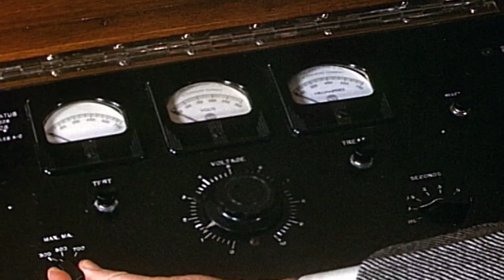Last Days of the Nazis: Gerbhardt, Man of Science (S1, E1) | History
Dr. Karl Gebhardt maintains that his involvement in inhumane medical experiments during World War II was an extension of his devotion to science in this scene from "Smoke, Blood, and Mirrors."

Last Days of the Nazis
Season 1
Episode 1
Smoke, Blood, and Mirrors